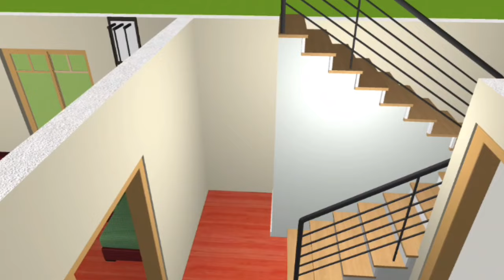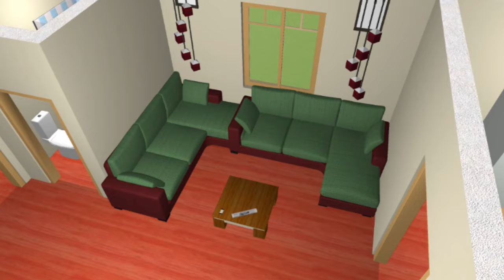26x40 Ghar ka Naksha || 26 x 40 House Plans || 1040 sq ft House Plans 3 Bedroom || 2024 Home Design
26x40 Ghar ka Naksha || 26 x 40 House Plans || 1040 sq ft House Plans 3 Bedroom || 2024 Home Design

3 Bed Room House Design
Bathroom Design
Kitchen Design
Dinner Hole Design
26 Feet By 40 Feet House Plan
1040 Square Feet House Design

26x40 Ghar ka Naksha
26 x 40 House Plans
1040 sq ft House Plans 3 Bedroom
2024 Home Design
Assam Civil House Design
house design
ghar ka naksha
house plans
house plan
26 x 40 house plans
house plan design
26 by 40 house plans
26 x 40 ghar ka naksha
26 x 40 house front elevation
26 x 40 west facing house plans
25x40 house design
ghar ka design
26 x 40 east facing house plan
26 x 40 north facing house plans
26*40 house plan
26x40 house plan
1040 sq ft house plans 3 bedroom
25x40 house plan
3 bhk house plan
26*40 house design
26 x 40 home plans